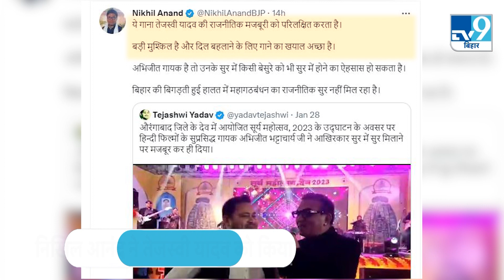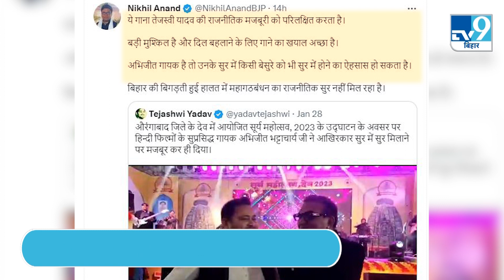Tejaswi Yadav के गाए गाने पर BJP का तंज कहा, दिल बहलाने के लिए गाने का ख्याल अच्छा है । Bjp । Rjd ।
"Abhijeet Bhattacharya, Bihar News, Bihar Politics, BJP Nikhil Anand, Tejashwi Yadav, Aurangabad Surya Mahotsav, Abhijeet Bhattacharya Sun Festival Aurangabad, Singer Abhijeet Bhattacharya, Abhijeet Bhattacharya and Tejashwi Yadav, Badi Mushkil ha Khoya Mera Dil ha, Bihar Deputy CM News,अभिजीत भट्टाचार्य, बिहार समाचार, बिहार राजनीति, भाजपा निखिल आनंद, तेजस्वी यादव, औरंगाबाद सूर्य महोत्सव, अभिजीत भट्टाचार्य सन फेस्टिवल औरंगाबाद, गायक अभिजीत भट्टाचार्य, अभिजीत भट्टाचार्य और तेजस्वी यादव, बड़ी मुश्किल है खोया मेरा दिल है, बिहार डिप्टी सीएम